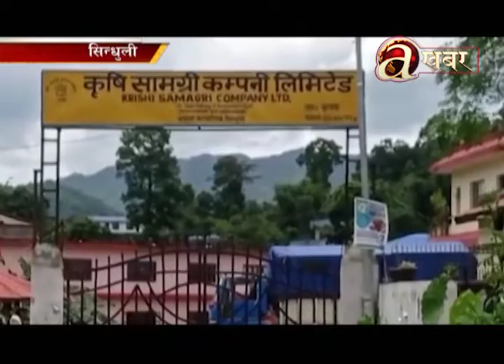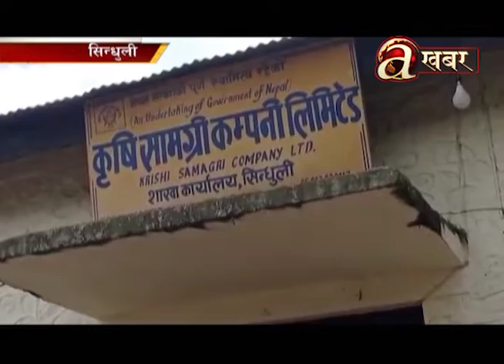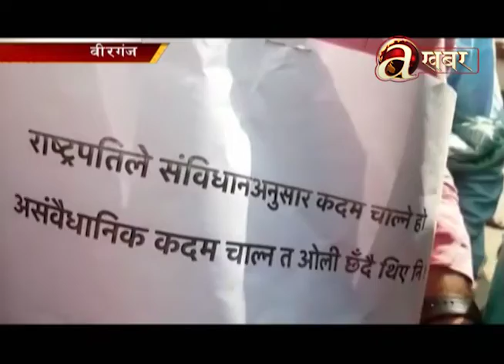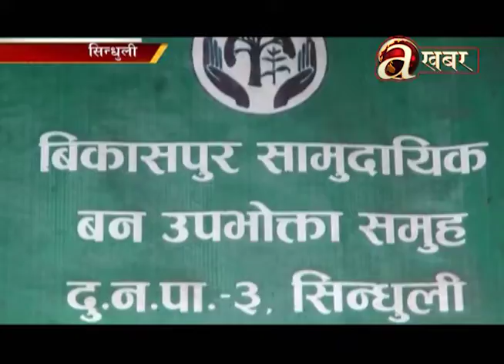Avenues @ Desh Ma Aaja - 16.08.'22